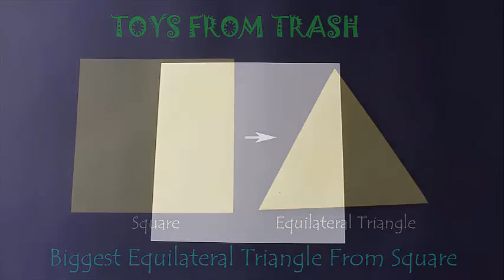Biggest Equilateral Triangle from Square | Kannada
Without using any instrument from the geometry box today we will fold the largest equilateral triangle from a square. Start with a square of any size. Fold the square into half to make two equal rectangles. Then fold it in four equal quarters. Now open the paper. Lift the top left corner and place it on the midline such that the fold passes through the top right corner. Crease well. The fold will passes through the right corner. Repeat the same process with the bottom right corner. Finally, crease the base line to make a triangle. This triangle will be equilateral and also the largest triangle which you can fold from a square.

Dubbed in Kannada by PK Nanawaty